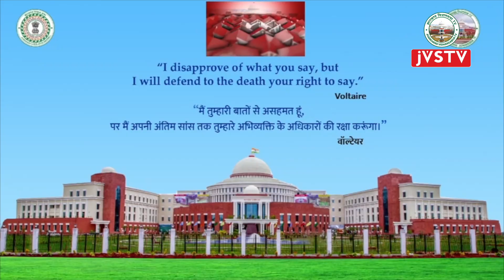कृषि, पशुपालन एवं सहकारिता विभाग के अनुदान की माँग पर सरकार का उत्तर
कृषि, पशुपालन एवं सहकारिता विभाग के अनुदान की माँग पर सरकार का उत्तर || Government's reply on the demand for grant of Agriculture, Animal Husbandry and Cooperative Department ||